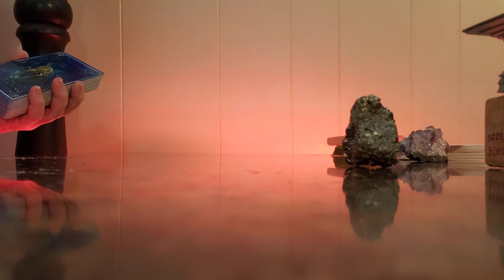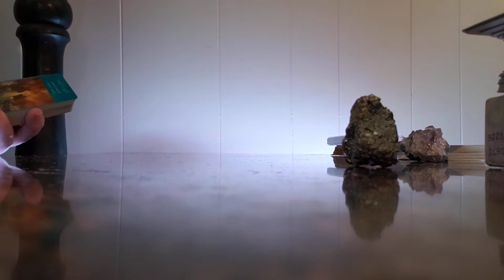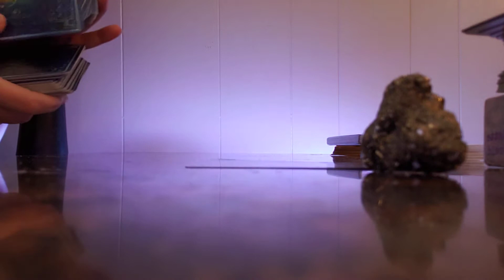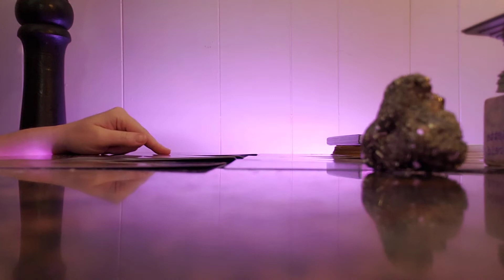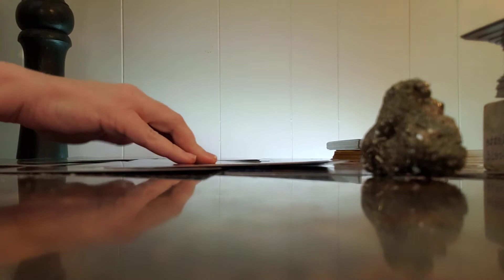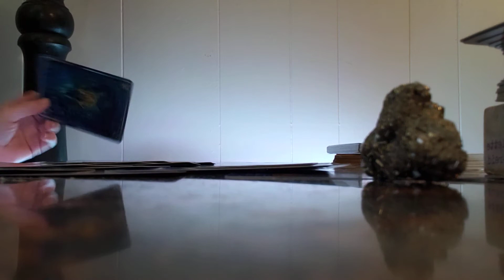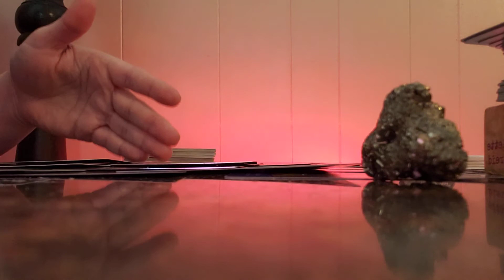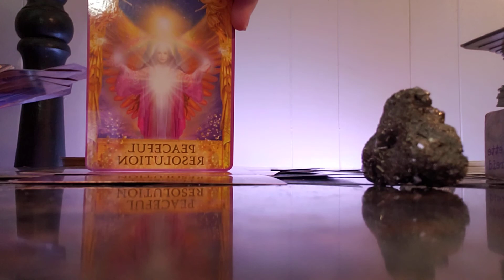Gemini yall both played each other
IG